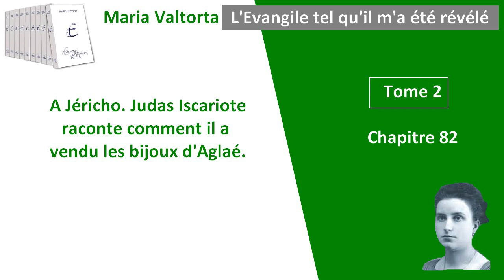Maria Valtorta - Tome 2, chapitre 82 - L'Evangile tel qu'il m'a été révélé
Chapitre 82 : A Jéricho. Judas Iscariote raconte comment il a vendu les bijoux d'Aglaé.